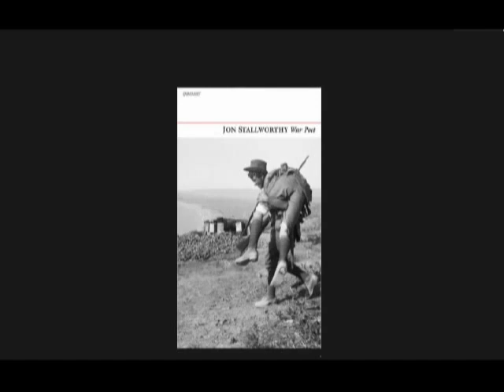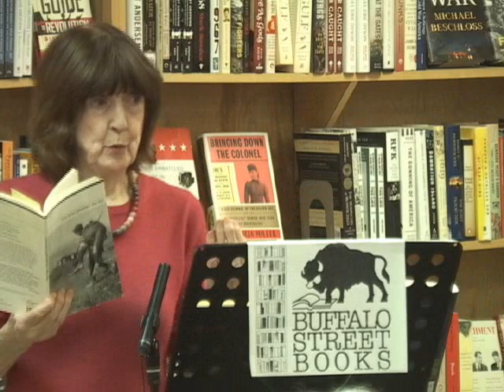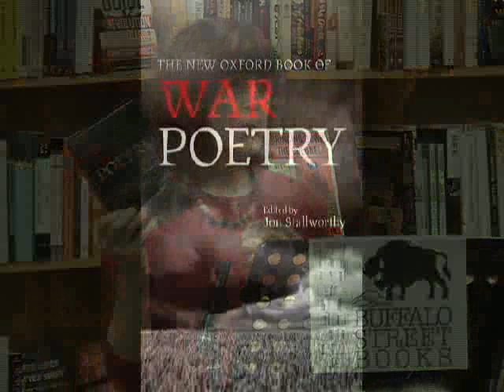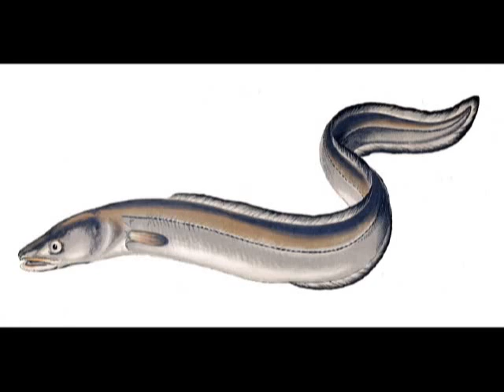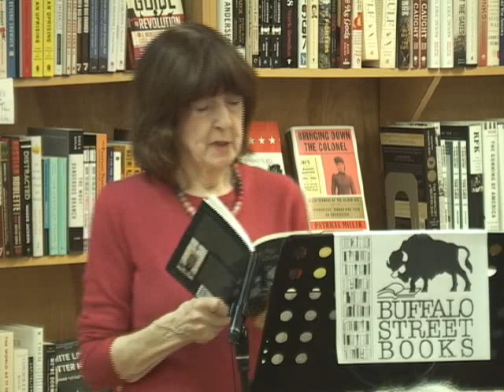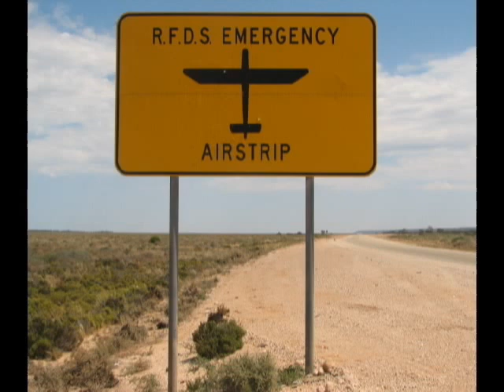A Reading by Gail Holst-Warhaft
Gail Holst-Warhaft reads poems from Jon Stallworthy and from her own recently published book of poetry "Lucky Country" at  Buffalo Street Books, Ithaca, NY on November 18, 2018.  This program premiered on the Public Access Television Channel at the PEGASYS Community Media Center in Ithaca NY as part of the series Over the Shoulder.